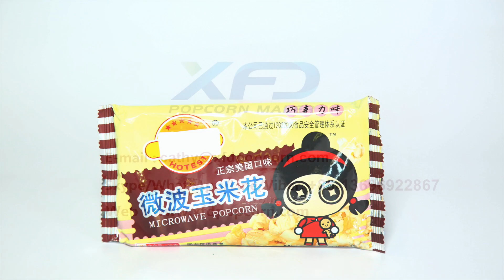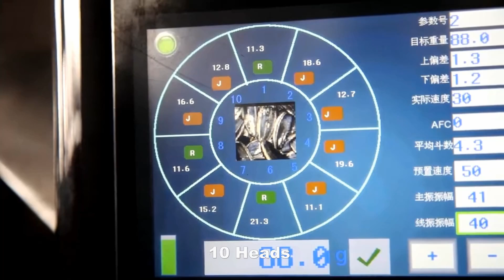XFD Fully Auto Microwave Popcorn Packaging Machine System with Pillow Bag Packing Machine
XFD Fully Auto Microwave Popcorn Packaging Machine System with Pillow Bag Packing Machine is equipped with 10 heads weigher and inter & outer bag packing, highly precise, space-saving, and good performance!